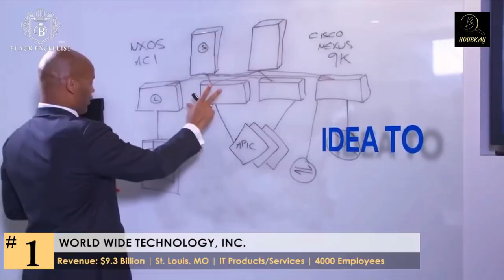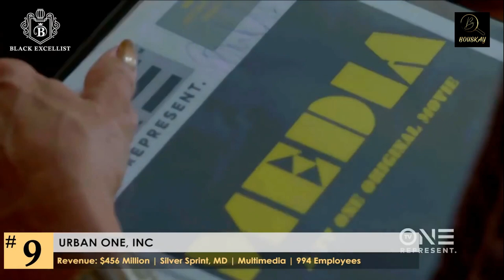10 African American successful company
Successful African American entrepreneur that are making huge differences behind the scenes in several key industries. Let's get inspired.